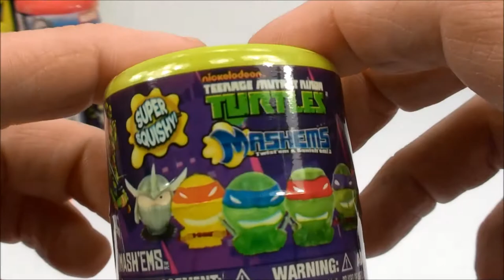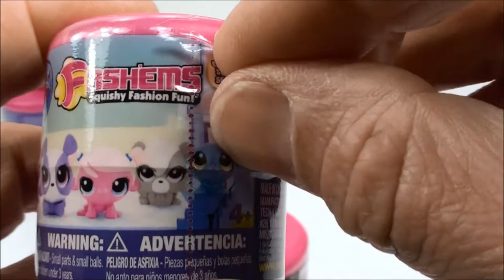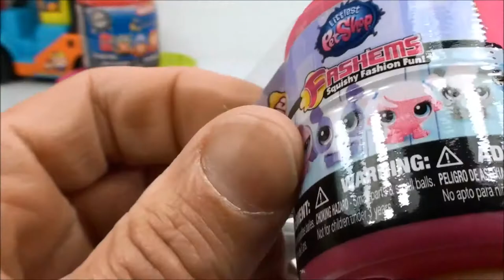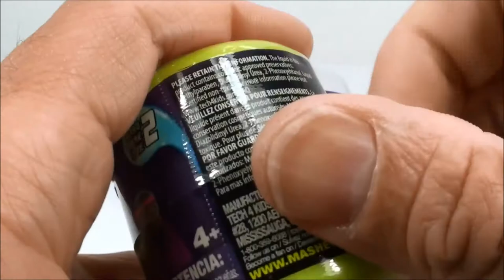TOY SURPRISE SURPRISES PORORO TOY Forklift with MASHEMS and FASHEMS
Here at Cams Toy Box with the help of Pororo Toy Forklift we open up MASHEMS and FASHEMS, watch for cool slo mo action!

Here is how you write Pororo Truck Toys in other languages:  juguetes de camiones Pororo , игрушки грузовик Pororo ,  brinquedos caminhão Pororo , giocattoli camion Pororo , ポロロのトラックのおもちゃ , Pororo no torakku no omocha ,
뽀로로 트럭 장난감 ,  ppololo teuleog jangnangam , 뽀로로 .

PORORO Forklift Truck Friction Gear Toy Car  for Boys & Girls

Welcome to Cams Toy Box ! We have kid friendly videos for toddlers,babies and preschool children .  We review toys, dolls, and play sets from MASHEMS, FASHEMS ,  Kinder Surprise Eggs, Disney, Play Doh, Shopkins, Peppa Pig, Sesame Street and More.

Bienvenidos a mi canal con juegos y juguetes para bebés y niños en edad preescolar que ama las muñecas y juguetes .

Benvenuti ai canali con giochi e giocattoli per neonati e bambini in età prescolare che ama le bambole e giocattoli .

Willkommen in meinem Kanal mit Spielen und Spielzeug für Babys und Kinder im Vorschulalter , die die Puppen und Spielzeug liebt.

인형 과 장난감 을 좋아하는 아기와 유아 를위한 게임 과 장난감을 내 채널 에 오신 것을 환영합니다. 장난감과 놀라움 에 대한 우리의 채널을 구독